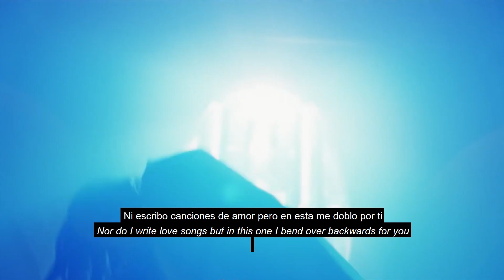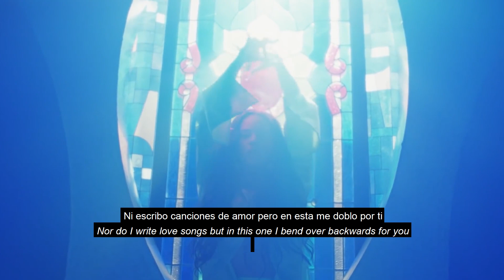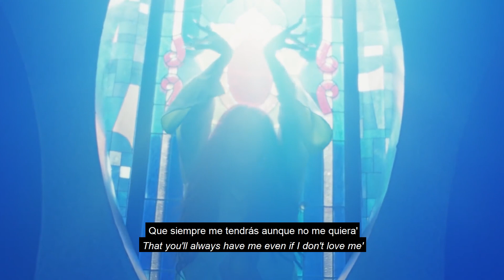ROSALÍA - COMO UN G (Lyric Video)